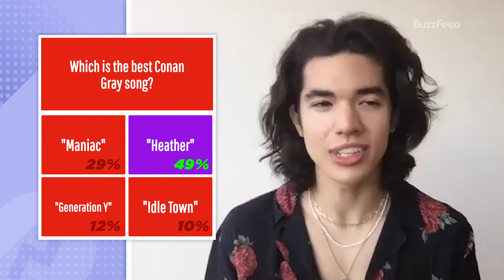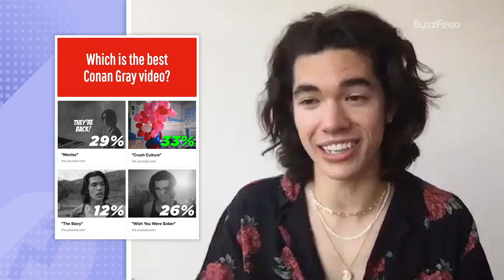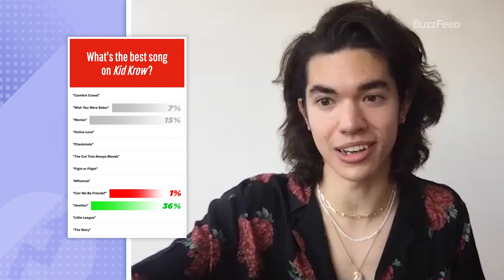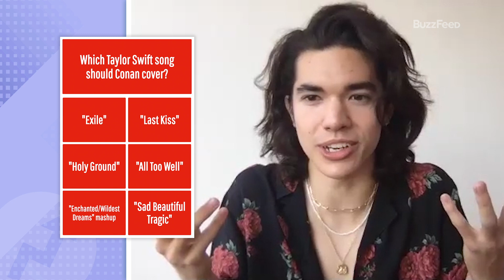Conan Gray Dishes Hot Takes On His Own Music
We asked you to share your opinions on all things Conan Gray, and now it's Conan's turn! Is his favorite Conan song the same as yours? Does he despise the same Conan music video you love? And does he like the TikTok hit "Heather" as much as everyone else? Watch the video to find out!

MUSIC
SFX Provided By AudioBlocks
Hunter_Inst
Licensed via Warner Chappell Production Music Inc.

STILLS
Set of hand drawn flames. Vector
MorePics/Getty Images